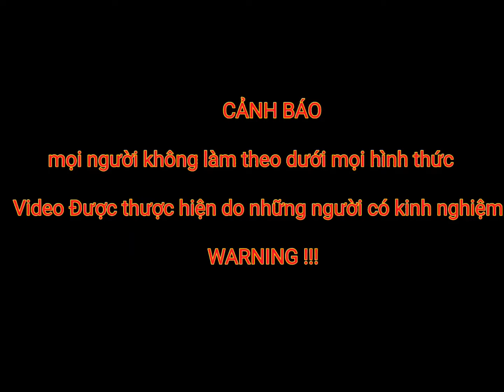Team Đoàn Dương Vlogs Đụng Độ Những Con Rắn Hổ Mang Hung Tợn Nhất Rừng Xanh.....